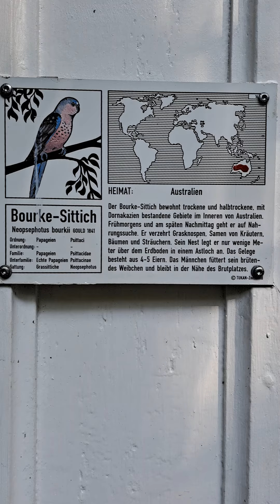Schloßgarten Schwetzingen (August 2023) (2)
Wunderschöne Parkanlage